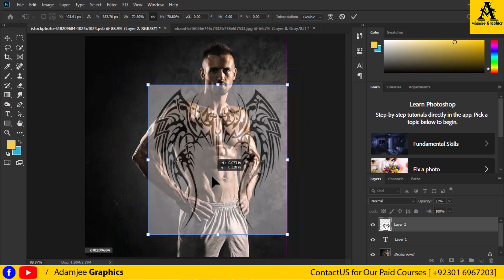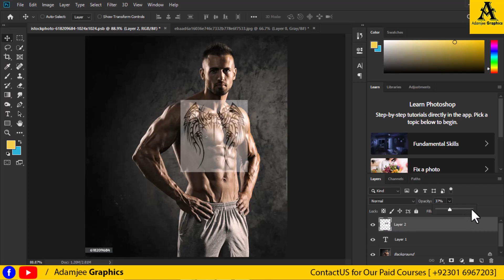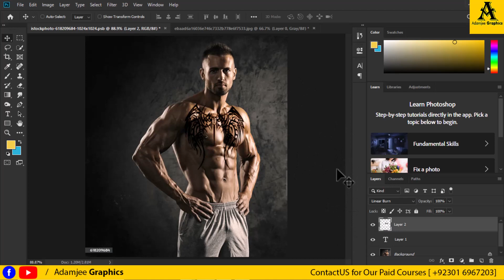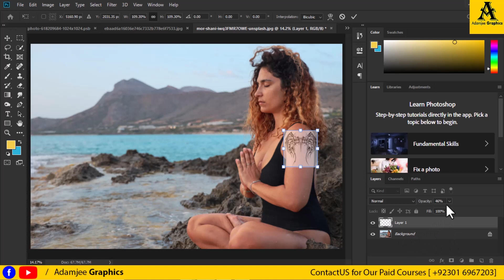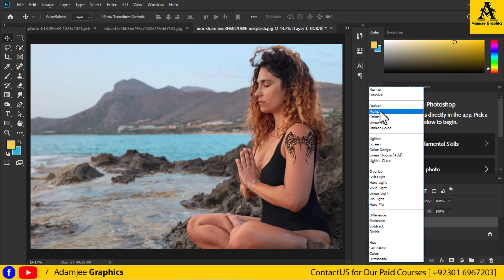Simple Tatto Manipulation in Adobe Photoshop 2023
Welcome to Adamjee Graphics! In this Adobe Photoshop CC 2023 tutorial, we'll guide you through the step-by-step process of removing watermarks from images. Whether you want to restore an old photograph, enhance your creative projects, or simply remove unwanted watermarks from your pictures, this tutorial is designed to help you achieve professional results in Urdu/Hindi.

Topics covered in this tutorial:

Introduction to Adobe Photoshop CC 2023's powerful tools and features for image editing and manipulation.
Understanding watermarks: Learn about different types of watermarks, their purposes, and the challenges they present during removal.
Importing and opening your image in Photoshop CC 2023.
Selecting the appropriate tools: Discover the most effective tools for watermark removal, such as the Healing Brush, Content-Aware Fill, and Clone Stamp.
Step-by-step watermark removal process: We'll guide you through the detailed steps to effectively erase watermarks from your images without leaving any traces.
Tips and tricks: Master the art of refining your edits, using layer masks, and ensuring seamless integration with the surrounding elements of your image.
Final touches: Enhance the overall look and feel of your image after watermark removal, ensuring a clean and professional result.
Exporting your image: Save your edited image in various formats for sharing or printing purposes.
Join us in this comprehensive Urdu/Hindi tutorial and take your image editing skills to the next level. Don't let watermarks hinder your creativity any longer; let's unlock the full potential of your images together! Let's get started!